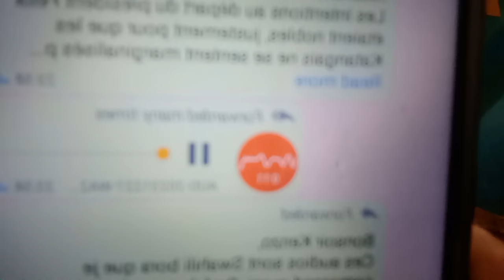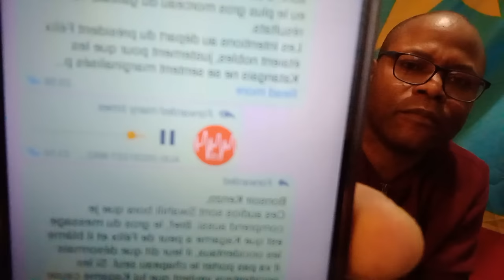MPIAKA DE FAYULU CONFIRME RESULTATS CENI,KAMITATU TRIBALISTE KEBA !